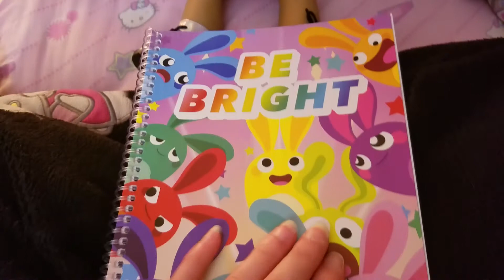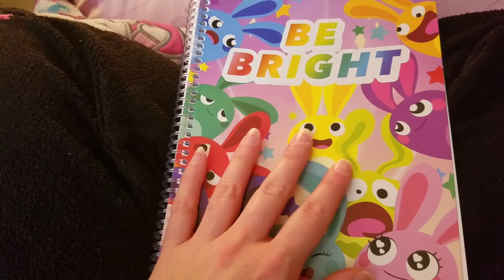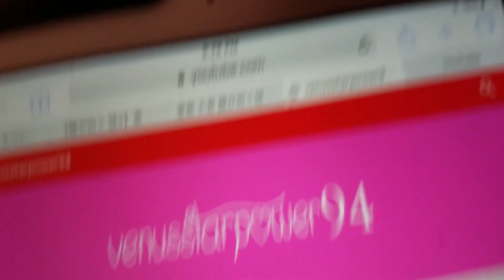Random Ramblings About AG Dolls and My Channel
I miss doing AG-related stuff... I'm gonna go back to bonding with all my dolls again.
Btw, as of January 2018, I'm on a large family of 33 AG dolls. ❤